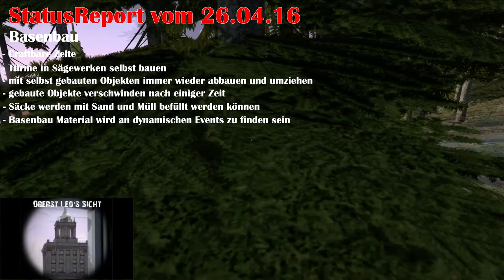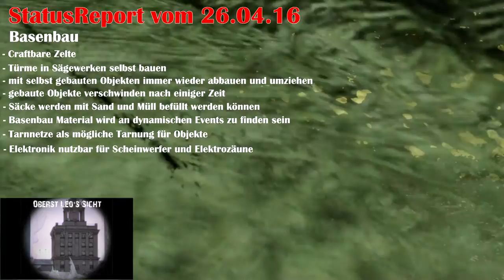DayZ Standalone v0.60 STATUSREPORT vom 26.04.16 | BASEBUILDING | USER INTERFACE | Gameplay German